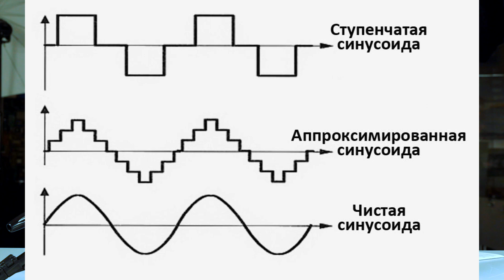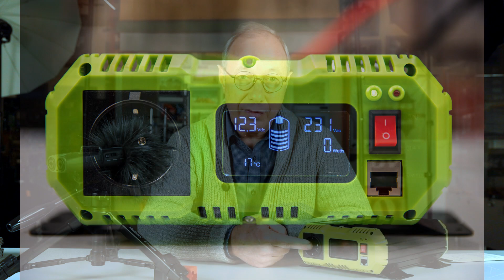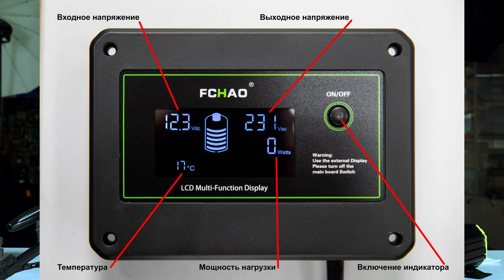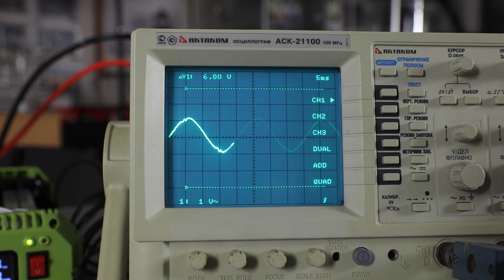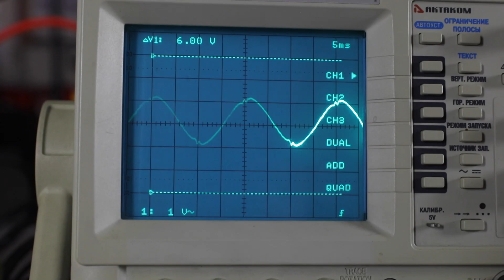О чём молчат продавцы инверторов..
Изучение конструкции и проверка параметров инвертора от компании F-Chao 1200W.